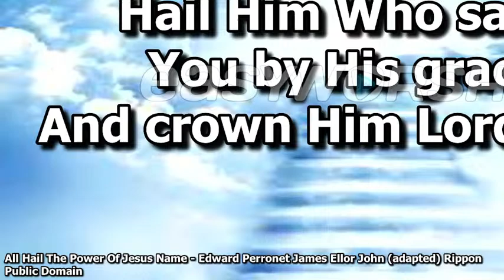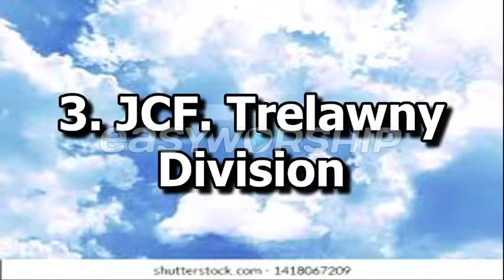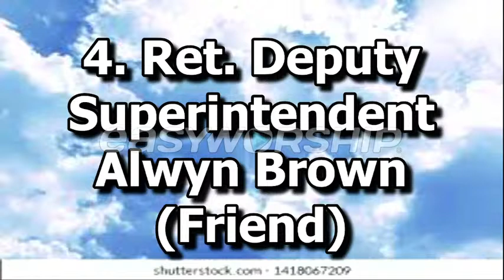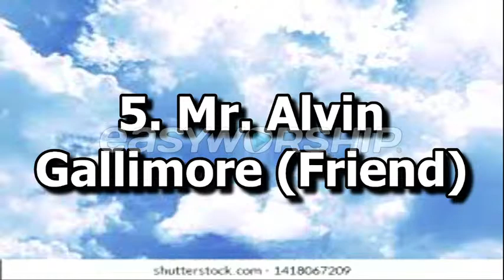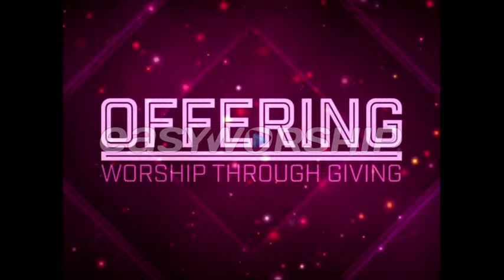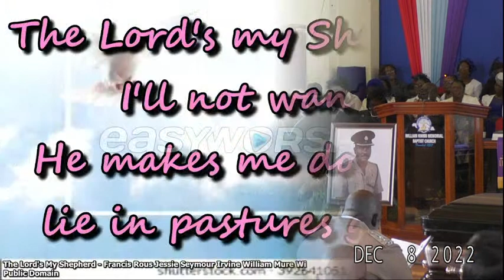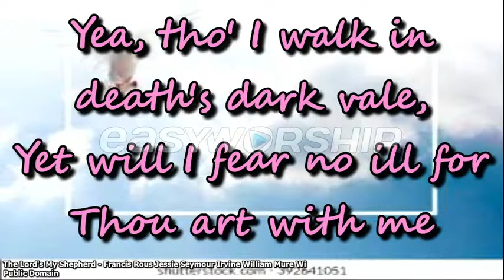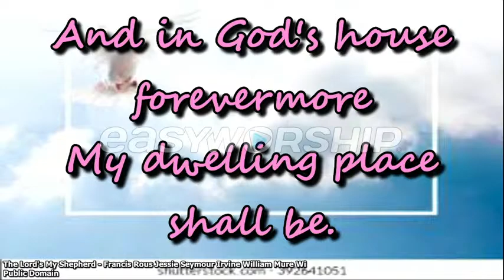KELVIN KENUTE KNIGHT SUNRISE: MAY 1. 1947-SUNSET: OCTOBER 24TH 2022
AT WILLIAM KNIBB MEMORIAL BAPTIST CHURCH 28 KING STREET FALMOUTH TRELAWNY ON DECEBER 8, 2022 TIME - 10:00 A.M.